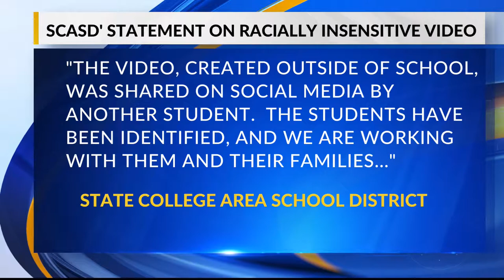State College Area School District and students react to "racially insensitive" video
"The video, created outside of school, was shared on social media by another student," the State College Area School District, said. "The students have been identified, and we are working with them and their families."